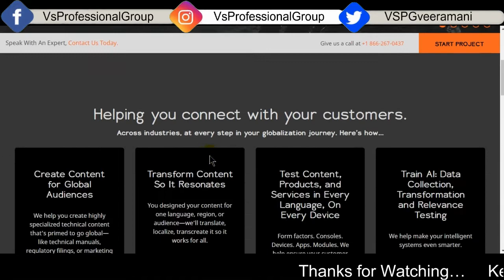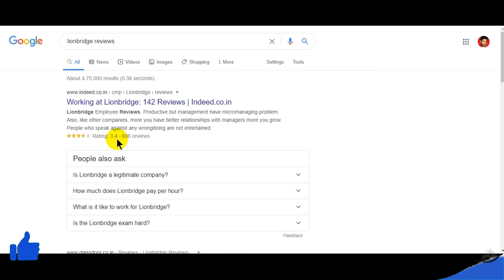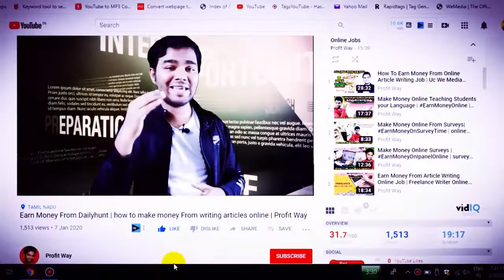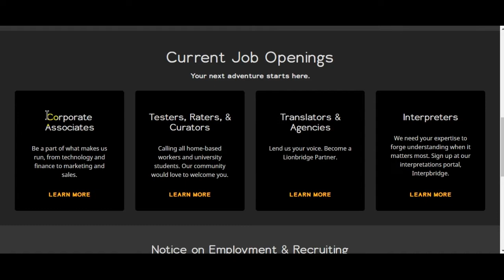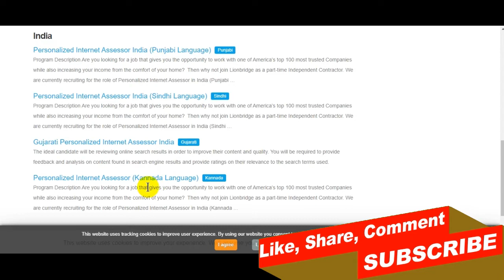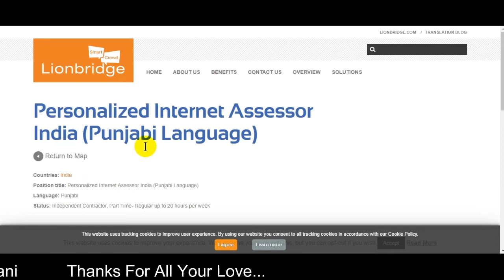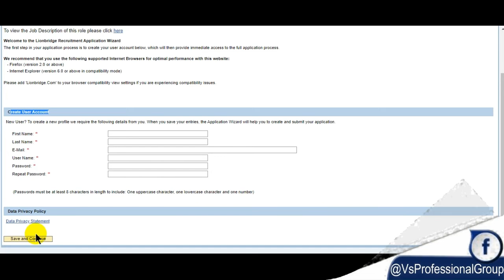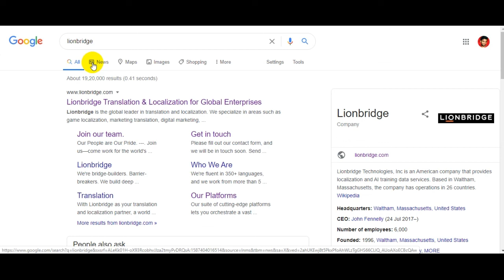How to Find Job Online | Make Money From Online | How To Get Job From Lion Bridge | Behind Vision